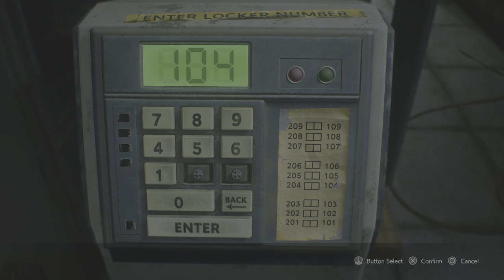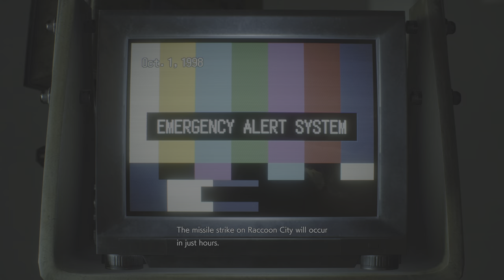RESIDENT EVIL 3 Hardcore walkthrough part 3